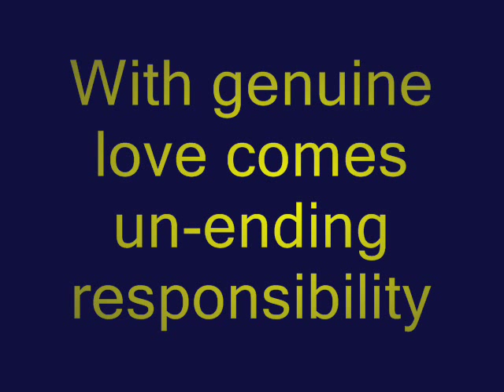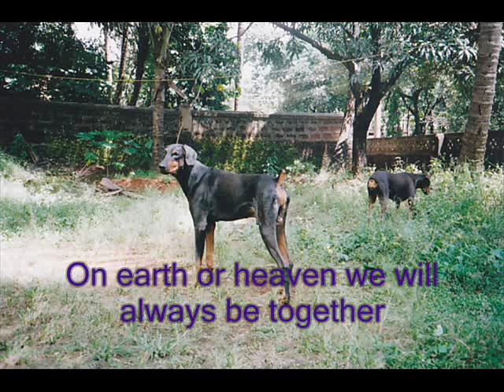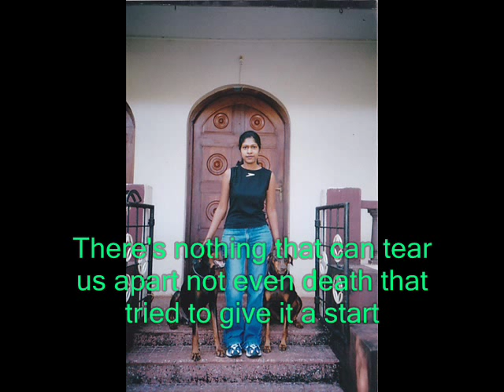doberman and rottweiler; beautiful breed!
A tribute to the bestest there was, is and will be.